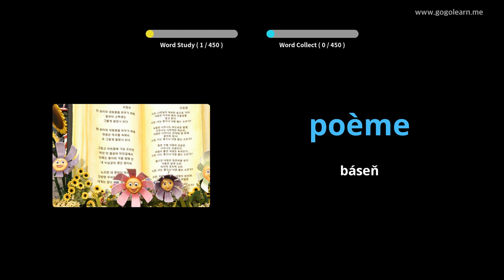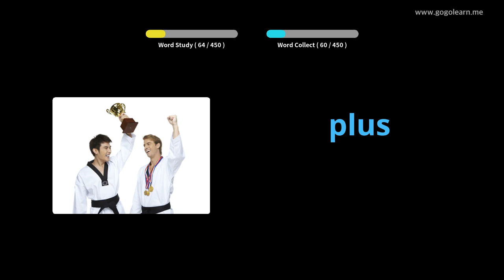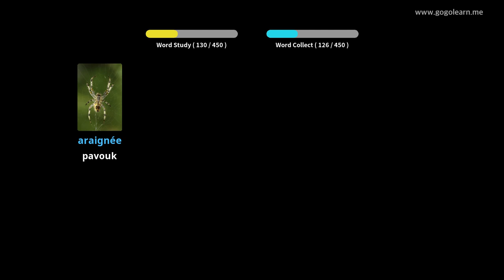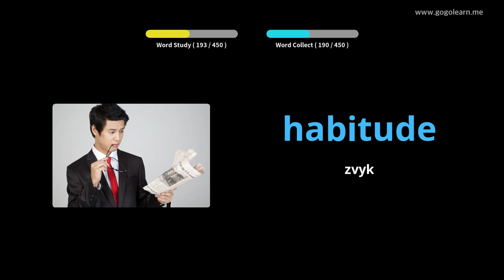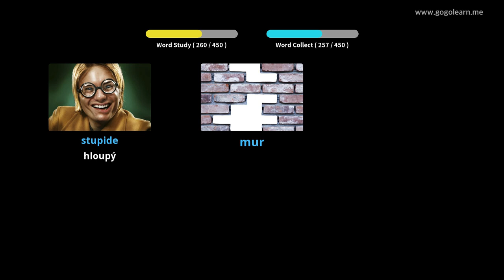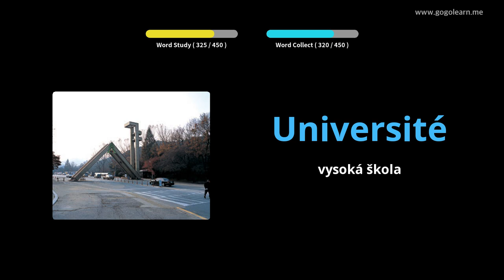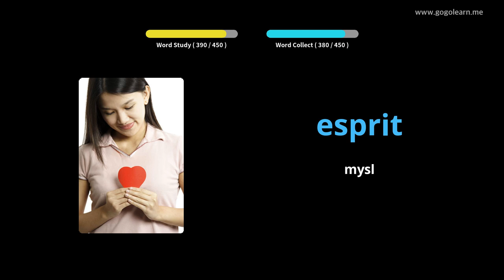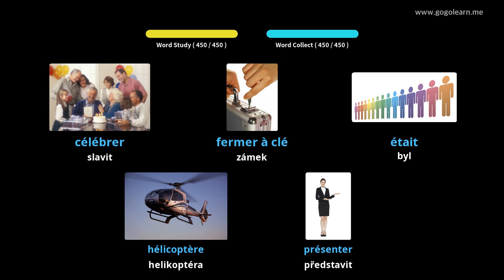Naučte se s francouzština obrázky | francouzština slovník Základní škola | Golearn